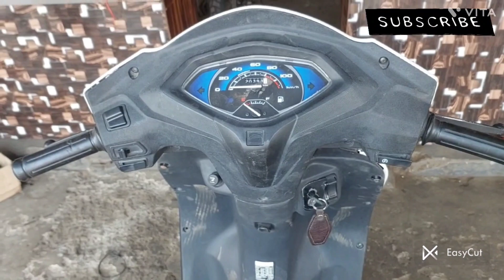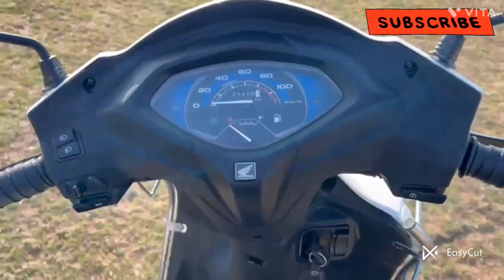Honda Activa modified & full Re-storation from :- Royal Madina Custom. more information m.7869871999